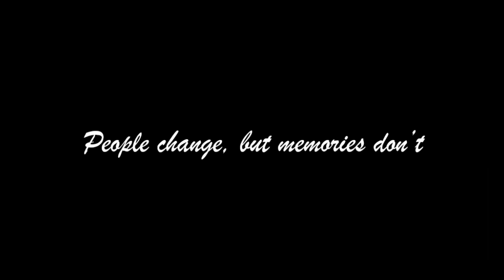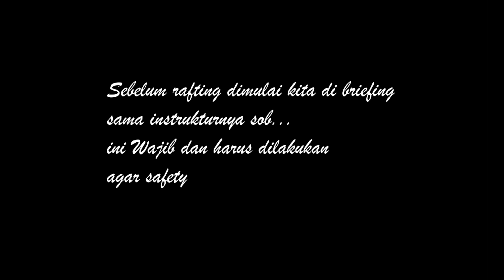Rafting Adventure Bengkulu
Musik disediakan oleh : 48Art [Free background music]